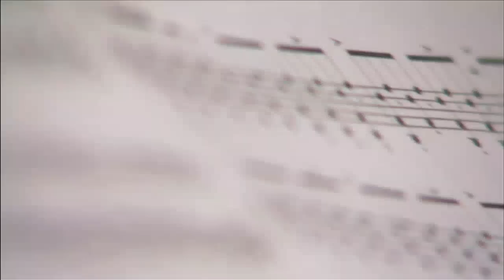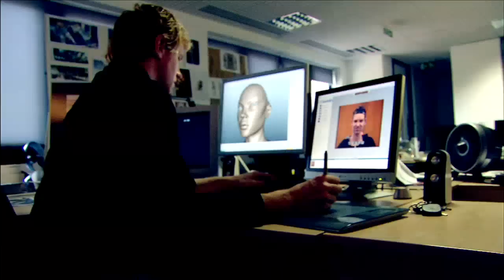Heavenly Sword "Making Of" (Part 5/5)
Part five of the "Making Of" featurette of the Playstation 3 video game Heavenly Sword.